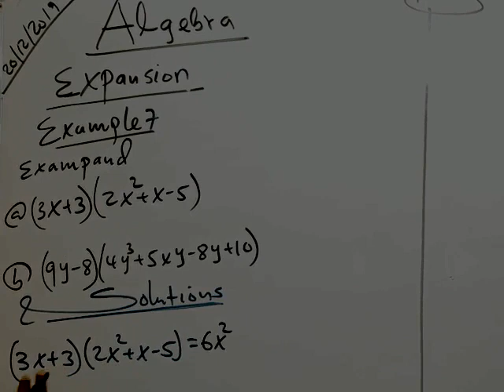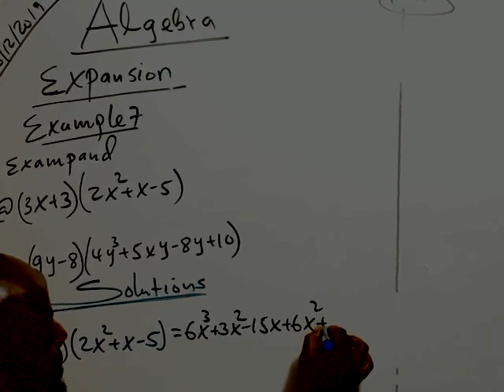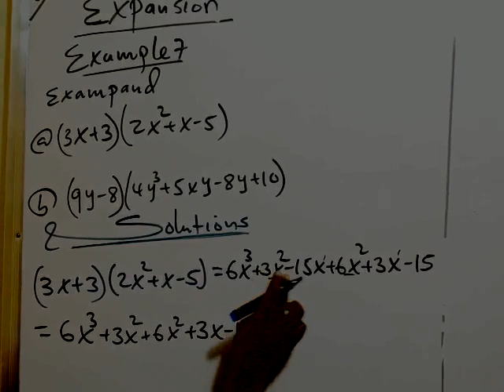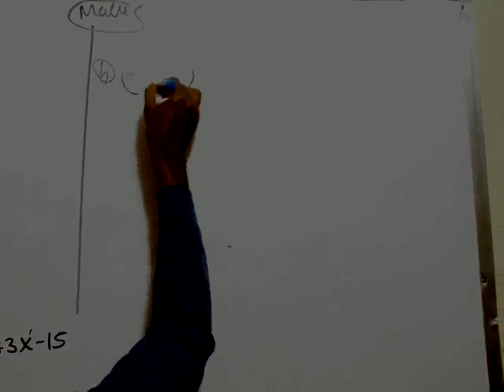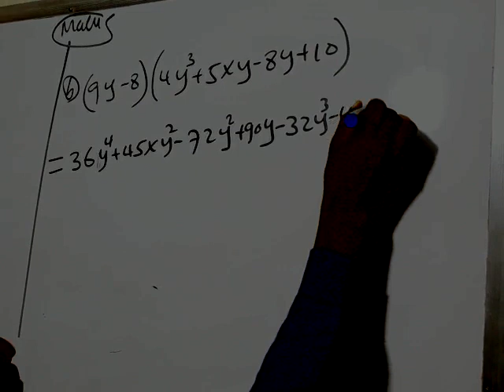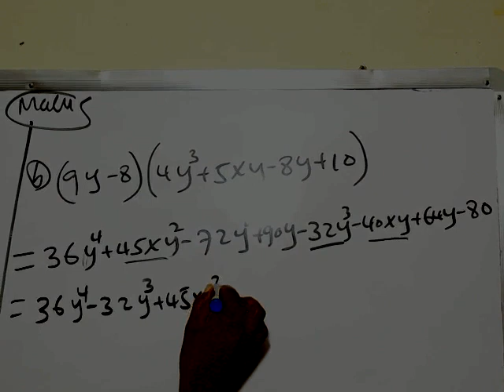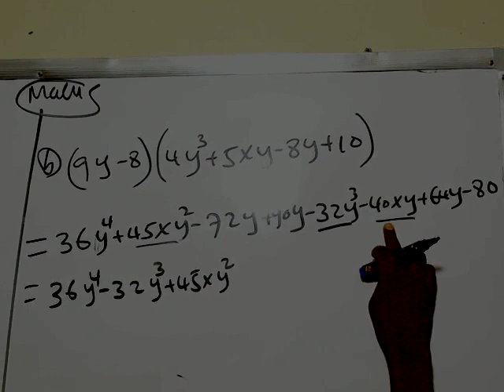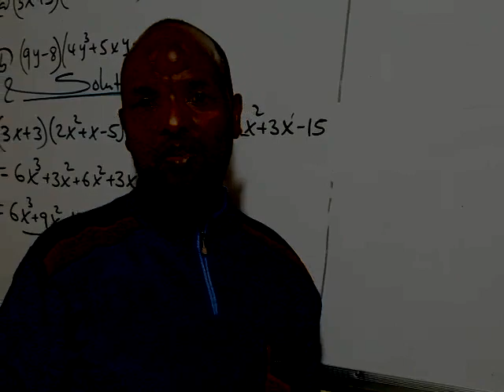Algebra(casharka 9aad): Maxamuud Cali Aaden